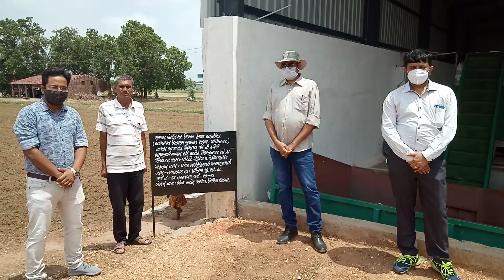PATEL NARSINHBHAI ARJANBHAI,AT TAKHATGADH, TA PRANTIJ, DIST SABARKANTHA